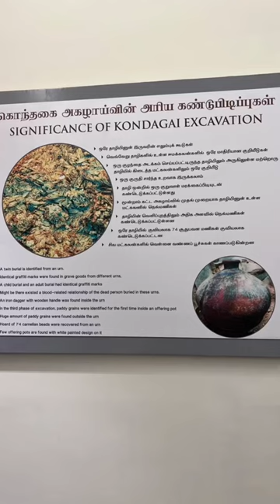Keeladi Museum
The ancient practice of burial and burning is explained in detail at the keeladi museum

Keeladi civilization is 2600 years old

As a result of excavation over 10,000 artefacts were were found

Major artefacts are displayed at keeladi museum which is situated 12kms southeast of Madurai

Museum Timing 8am - 7pm